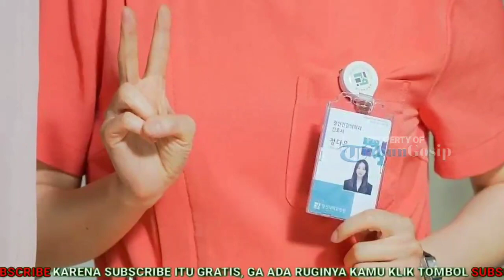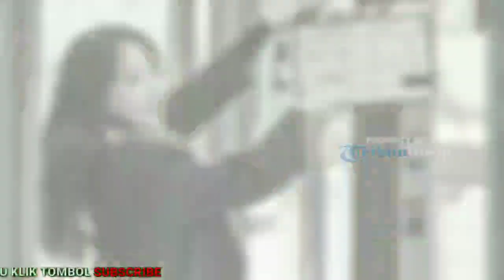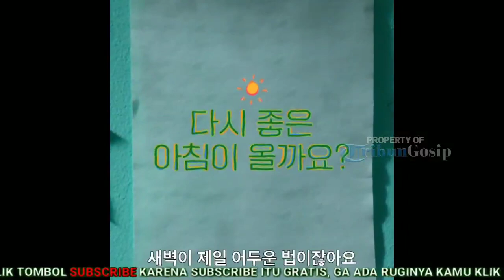Park Bo Young Ternyata Punya Hobi Sama Dengan Karakternya Di 'Daily Dose Of Sunshine'